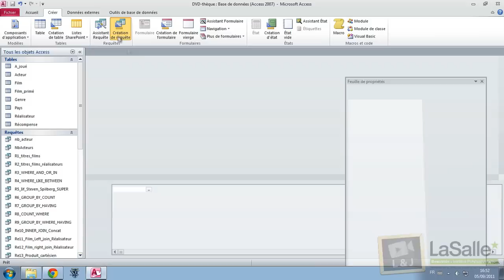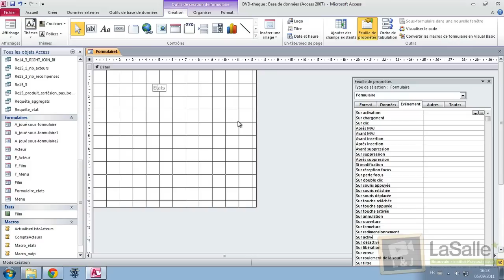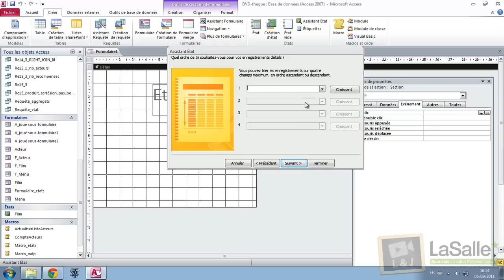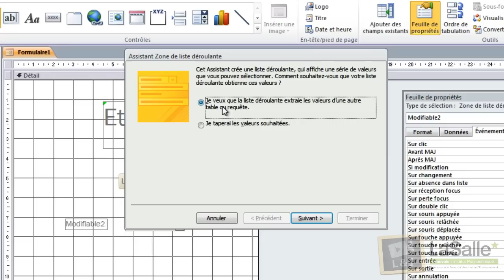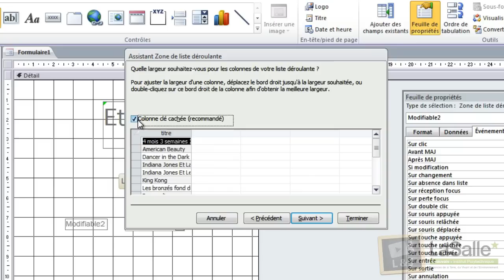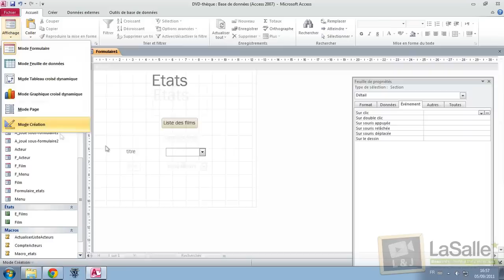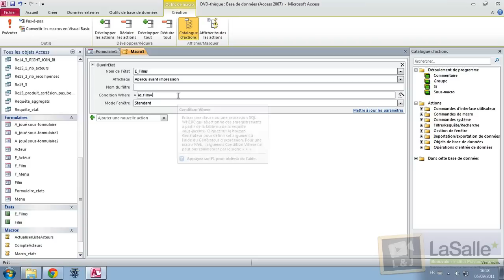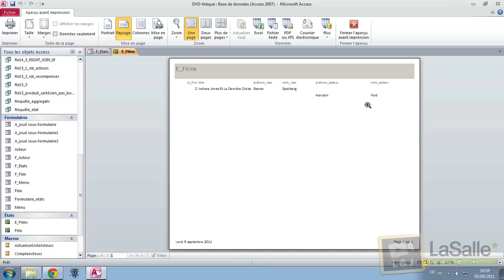Microsoft Access 2010 - Création et mise en forme d'un état paramétré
Faire un état paramétré donnant les informations d’une table sur Access. Utiliser la macro "OuvrirEtat" avec critères à l’ouverture. Découvrir la chaîne

ScreenCast par Marie Daupley & Julien Duquennoy